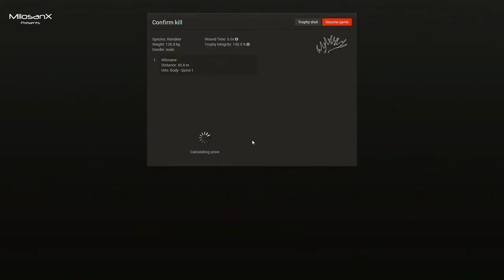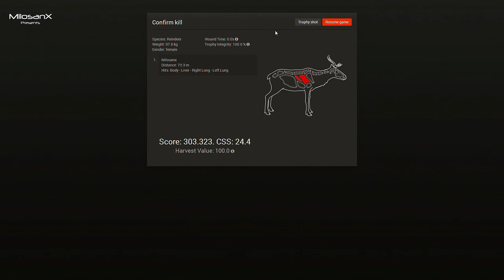Thehunter | 5 It's rainin Raindeer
My first trip out searching for the newly added Reindeer. They practically threw themselves at me.